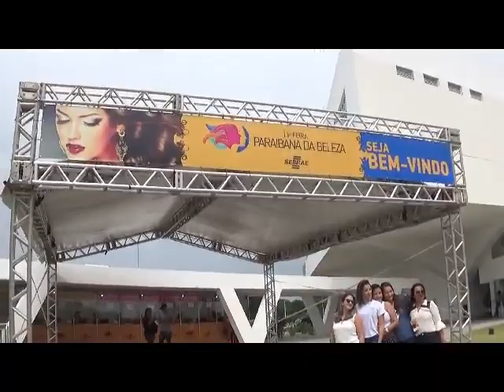CENTRO DE CONVENÇÕES DE JOÃO PESSOA.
GENTE, ESPERO QUE VOCÊS GOSTEM .
BEIJOS